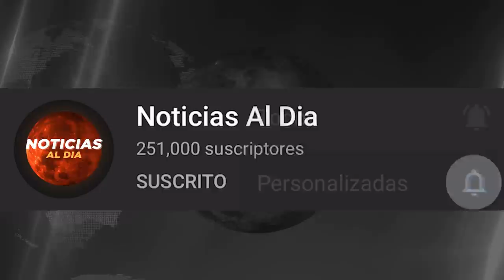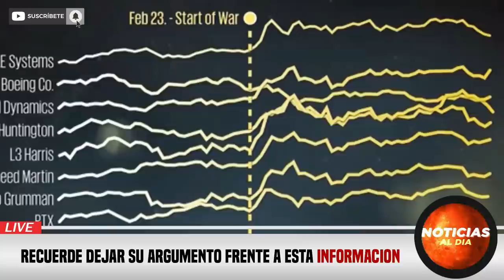RUSIA Y UCRANIA HOY NOTICIAS 30 DE ABRIL 2022, FUERTE ATAQU3 EN AEREOPUERTO DE UCRANIA HOSTING